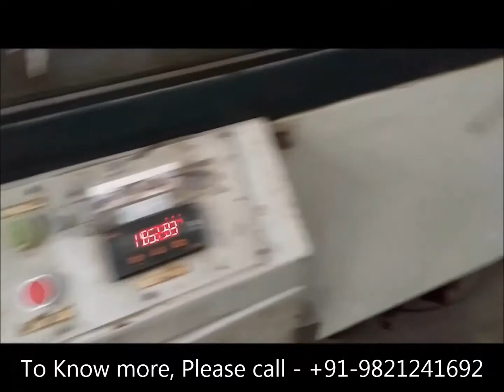Plasma Treatment on HDPE ,LDPE,MDPE, PPR & DUCT Pipes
HDPE ,LDPE,MDPE, PPR & DUCT pipes, has very low dyne level, Due to low dyne level, there is always bonding problem between ink & substrate.
With Eltech Plasma Treatment machine, it increases the surface energy of the substrate, clean it and oxidize the surface to improve the dyne level of the substrate.
It is an online process, and plasma treatment machine is just placed before inkjet printing.
Even after tape test, on plasma treatment pipes, the ink doesn't get remove from the substrate.
And if you do tape test, on without plasma treatment pipes, the entire ink get remove from the substrate.
To Known more, please get in touch with us.
Regards
Mahesh  Avhad
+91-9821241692